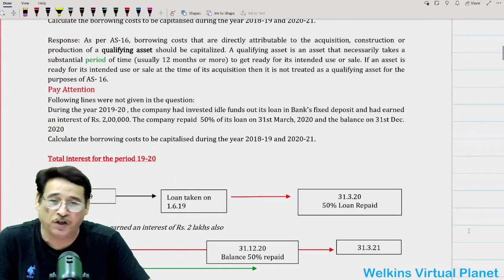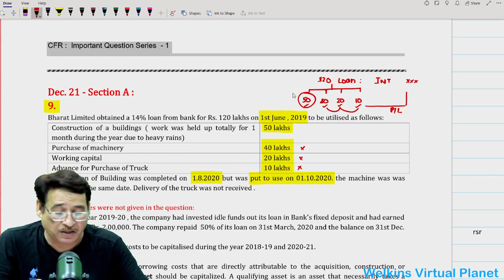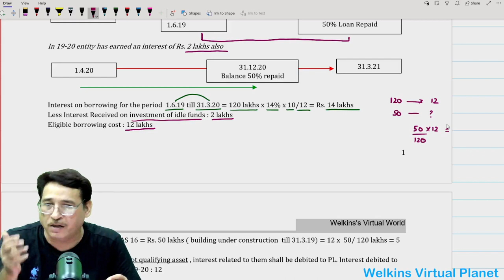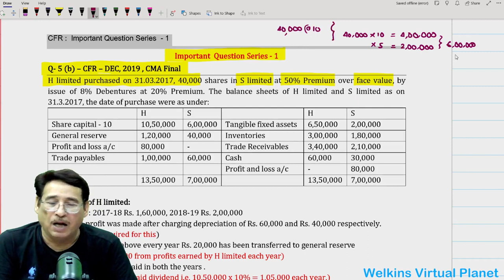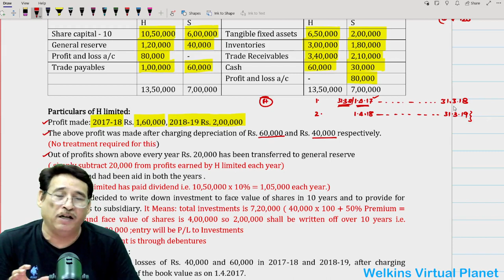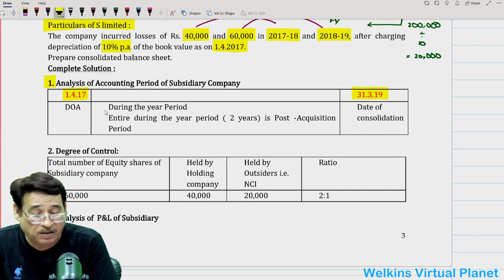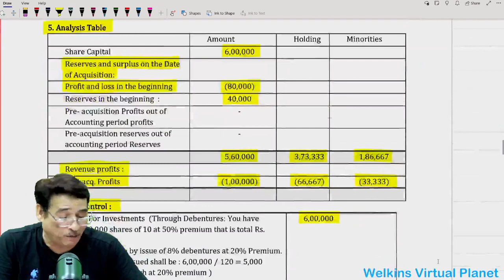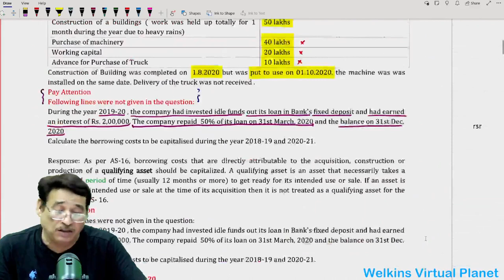CMA Final CFR Important Question Series Part 1 By. Sanjay Welkins